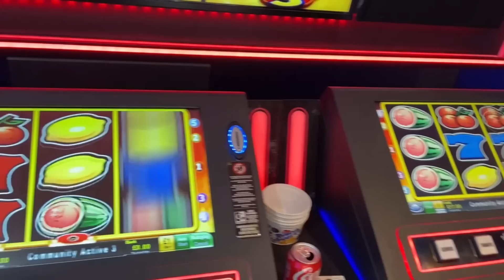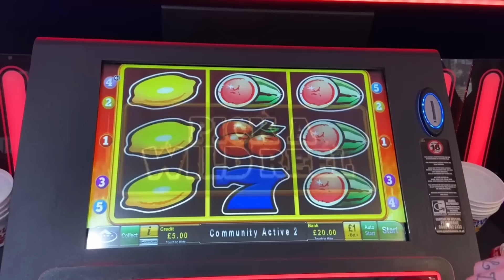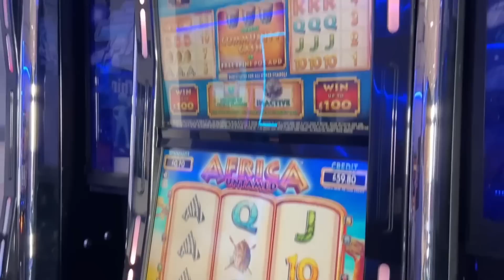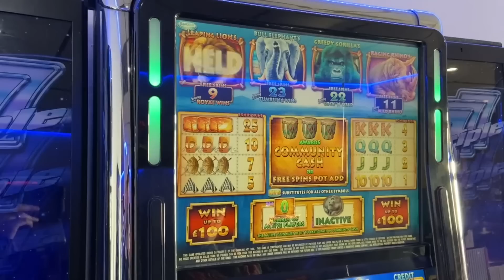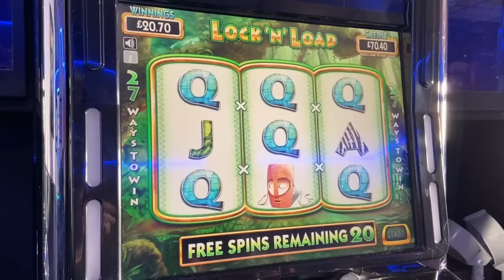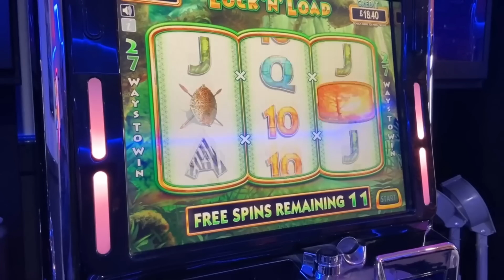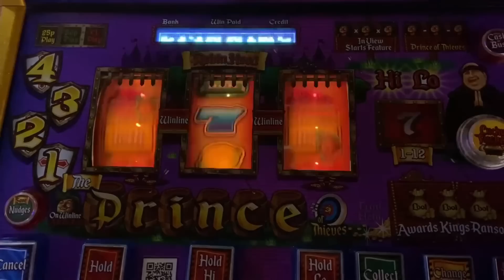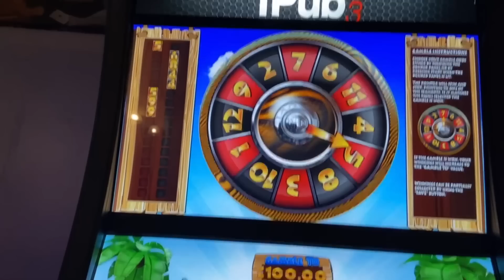ARCADE & PUB SLOT ACTION! | Mega Slot 7s, Africa Untamed, Boogie Nights & More!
Filmed throughout January 2023.

This video was filmed in a local arcade with Mini-bucket and conatins various £100 games. Also included is a rare big roll in on Dragon Spins Pick N Mix and some pub slot action.

Videos will be uploaded every Tuesday, Wednesday and Thursday at 19:00.